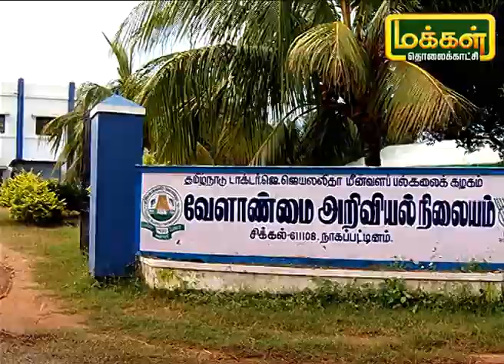ஒரு ஹெக்டருக்கு 70 டன் முருங்கையும் 650 டன் கீரையும்...| மலரும் பூமி 19/12/19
வாழை மரம் போல முருங்கை மரத்தின் அணைத்து பகுதிகளும் பயன்படும். முருங்கை சாகுபடியில் அணைத்து தொழில்நுட்பத்தையும் சரியாக கையாண்டால் ஒரு ஹெக்டர்ருக்கு 70 டன் காய்களும், 650 டன் வரை கீரையை பெற முடியும் என கூறும் வேளாண்மை தோட்டக்கலை வல்லுநர் ரகு அவர்கள்.
DrumstickHarvesting Drumstick MalarumBhoomi